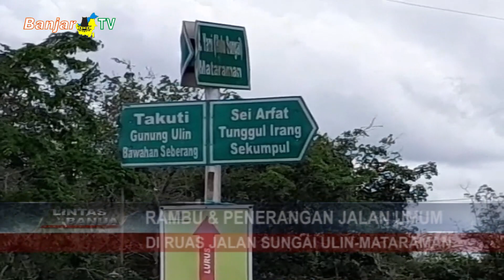RAMBU & PENERANGAN JALAN UMUM DI RUAS JALAN SUNGAI ULIN-MATARAMAN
Guna keselamatan dan kenyamanan pengguna jalan, Dinas Perhubungan KALSEL akan segera menambah jumlah rambu penunjuk jalan dan penerangan jalan umum, di ruas jalan Lingkar Sungai Ulin-Mataraman sepanjang 15,41 kilometer.